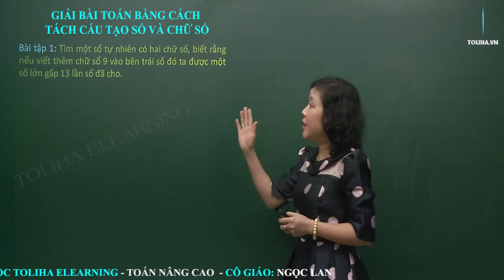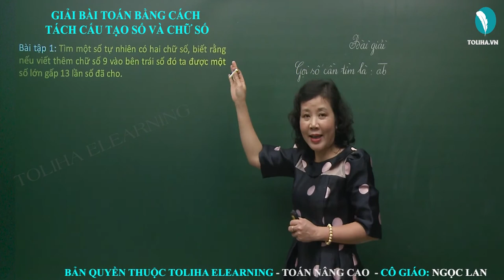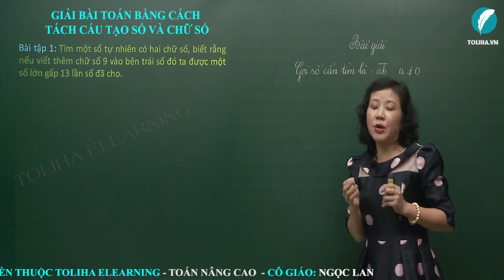Giải Bài Toán Giải Bằng Cách Tách Cấu Tạo Số - Toán Nâng Cao Lớp 5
Bài tập 1: Tìm một số tự nhiên có hai chữ số, biết rằng nếu viết thêm chữ số 9 vào bên trái số đó ta được một số lớn gấp 13 lần số đã cho.
Bài tập 2: Tìm một số có 3 chữ số, biết rằng khi viết thêm chữ số 5 vào bên phải số đó thì nó tăng thêm 1112 đơn vị.
Bài tập 3: Tìm một số có 2 chữ số, biết rằng số đó gấp 5 lần tổng các chữ số của nó.
GIẢI BÀI TOÁN GIẢI BẰNG CÁCH TÁCH CẤU TẠO SỐ